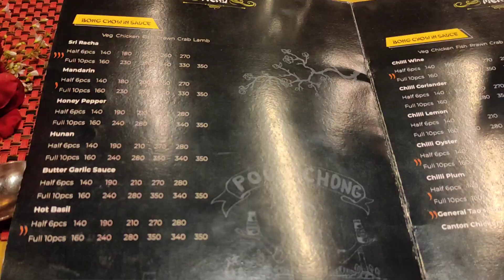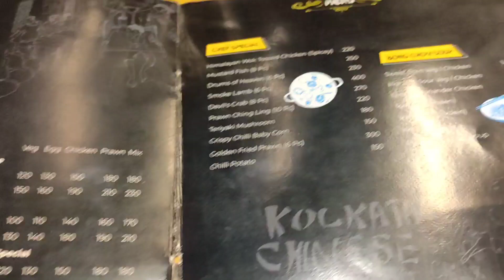||Bong Chow||A proper Chinese style Restaurant in howrah||Suzi With ABCD||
◆Aj chole asechi abr akta darun Chinese restaurant e😍😍
◆Aj Valentine day😍
😍Bong Chow😍
Ata howrah ar akta khub famous restaurant akhne howrah te prothom buffet chalu hyechilo aro anek kichu ache ta janar jnno puro video ta dekhte hbe😁
Uff aj ja experience holo just😌❤️

◆Proti kota khabar mukhe lege thakar moto😋😋

◆So cholo bole ni aj amra kiki try krlam😋❤️

1.Bong Chow Special Mix
noodle -230₹(6pcs)

2.Bong chow special mix rice-230₹

3.Chicken Basil-240₹(10psc)

4.Fried Veg Rice-130₹

◆Sob kota khabar e chumu chilo ak kothay😍😍

◆ Adress 👇🏻
68, বং Chow, 1, Narasingha Dutta Rd, Bantra, Ichapur, Howrah, West Bengal 711104
◆Phone Number 👇🏻
◆ Open Time👇🏻
Monday 12–11pm
Tuesday 12–11pm
Wednesday 12–11pm
Thursday 12–11pm
Friday 12–11pm
Saturday 12–11pm
Sunday 12–11pm

◆Bolbo akbr gia ghure aste paro...Price wise ambience ta
darun😍

◆Bye Bye dekha hbe next video te👋🏻❤️

◆ Aro update pete hole amk Follow kre nao❤️👇🏻